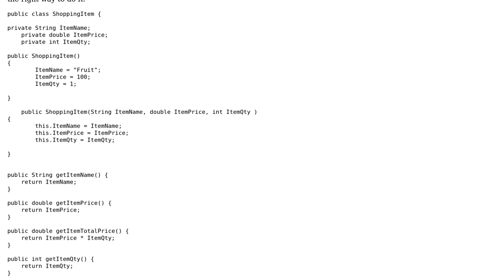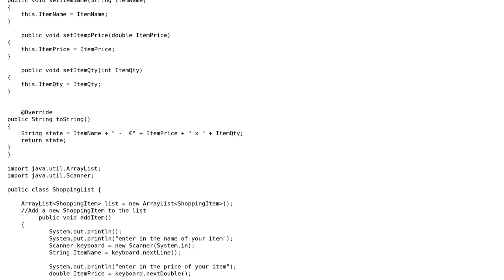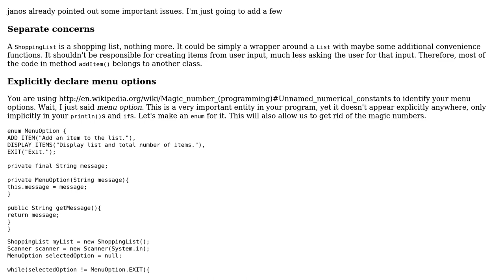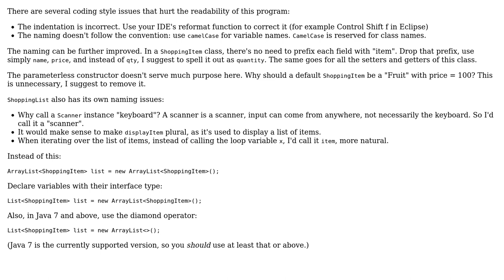Code Review: Shopping List application (2 Solutions!!)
Code Review: Shopping List application

With thanks & praise to God, and with thanks to the many people who have made this project possible! | Content (except music & images) licensed under CC BY-SA | Music | Images & others | With thanks to user janos user Jamal user aSmith85 user abl and the Stack Exchange Network Trademarks are property of their respective owners. You are responsible for your own actions.